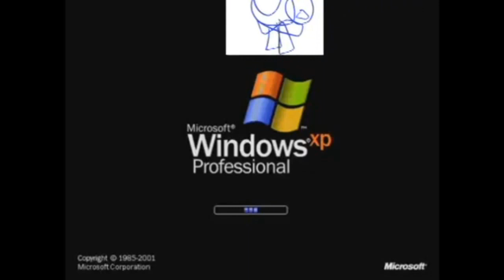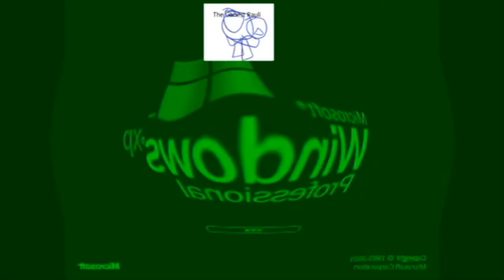Poopy Poopy Uetoon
Poopy Poopy Uetoon.mp4